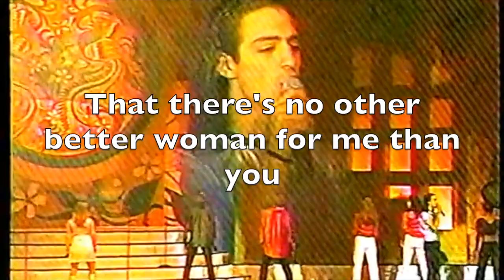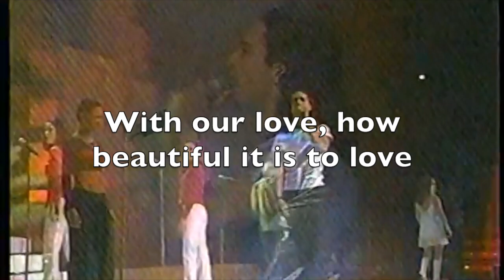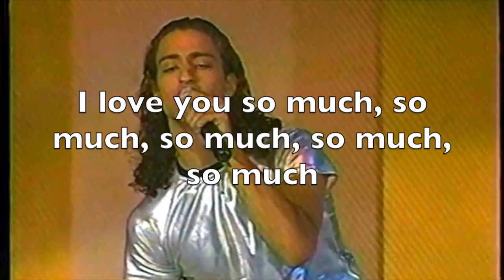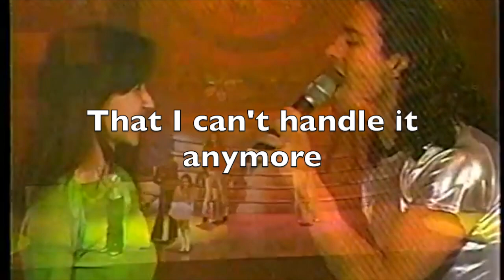Te Quiero Tanto, Tanto - OV7 (English Lyrics)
1. Yes, I live in the US, I grew up here and this is the way I would translate the song
2. The songs I translate are songs that are very dear to me, but I'm open to requests
3. Enjoy! This is purely made by someone who enjoys the music! Do the same!